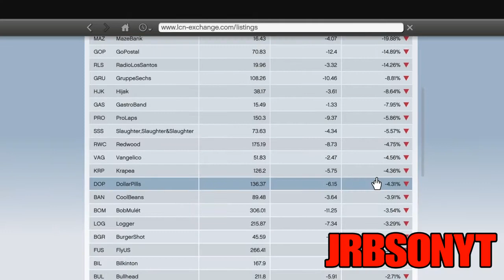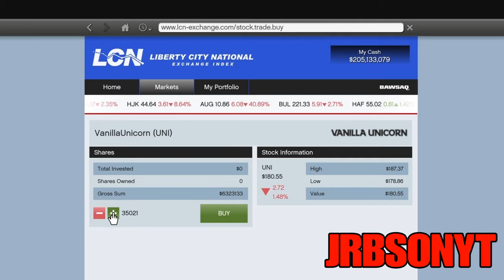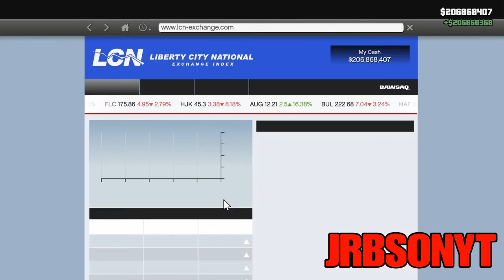GTA 5 UNLIMITED STORY MODE STOCK MARKET MONEY GLITCH | EARN MILLIONS